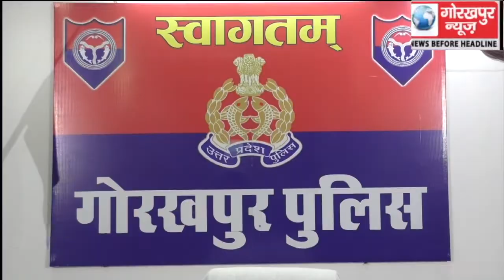चौरी चौरा में हुई लूट का पुलिस ने मात्र 12 घण्टे में किया खुलासा,दुकान के मुनीब ही ने रची थी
चौरी चौरा में हुई लूट का पुलिस ने मात्र 12 घण्टे में किया खुलासा,दुकान के मुनीब ही ने रची थी लूट की साजिश,बरामद  हुई लूट की शत प्रतिशत रकम, घटना का एसपी नार्थ ने किया खुलासा